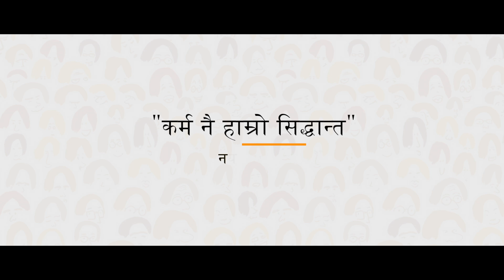भोलि अनित थापाको नेतृत्वमा नयाँ समीकरणको घोषणा हुँदै: विभिन्न वर्गबाट शुभकामना सन्देश/ विज्ञापन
नयाँ समीकरणको घोषणाको निम्ति शुभकामना सन्देश